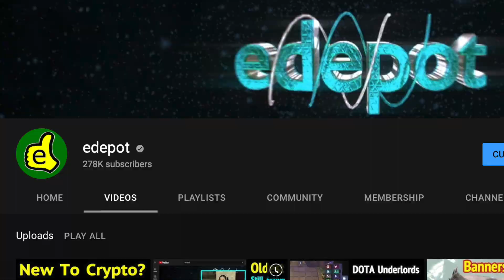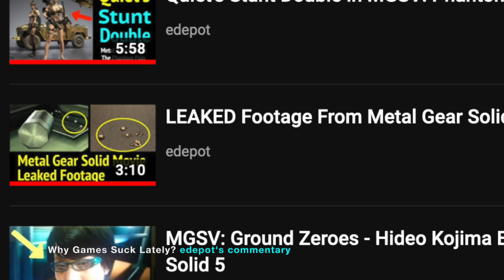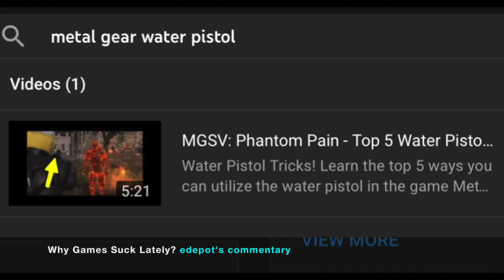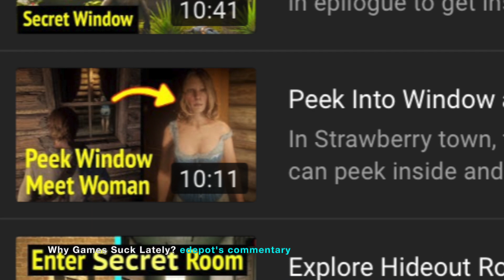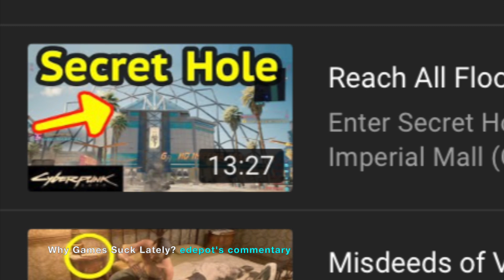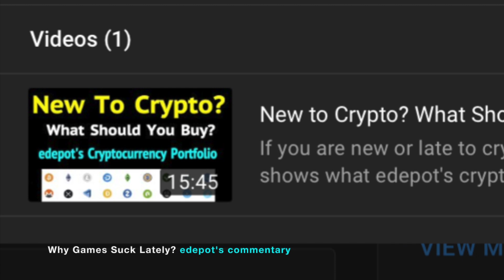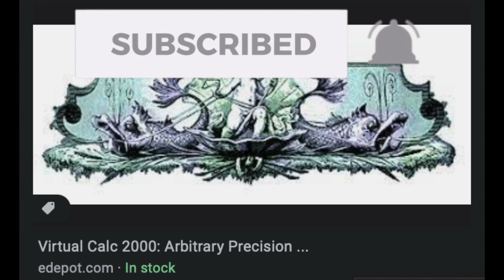Why Games Suck Lately: edepot's Answer and Commentary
Have you noticed all recent games are terrible? Are you sick and tired of the same old gameplay formulas rehashed just to release a game and make profits? Why do games suck so much lately? edepot has the answer. There is a lack of good games in 2020 and 2021. A lot of the games are not worth playing.
Games mentioned and compared in this video:
Battlefield 2042: Portal
EA: Apex Legends
Death Stranding
Minecraft
Cyberpunk 2077
Final Fantasy Royal Edition
Grand Theft Auto: The Trilogy - Remastered

Technology and gameplay related people and things mentioned in this video:
Gameplay mechanics
Hideo Kojima
Unlocking secrets and Easter eggs

PSN: edepot